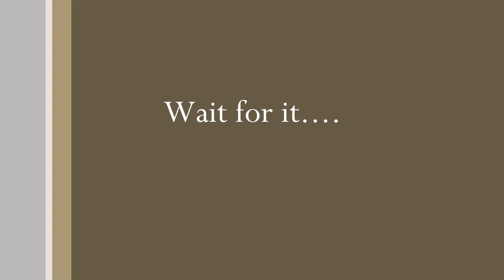DeAnne Jumping over a Creek 2016